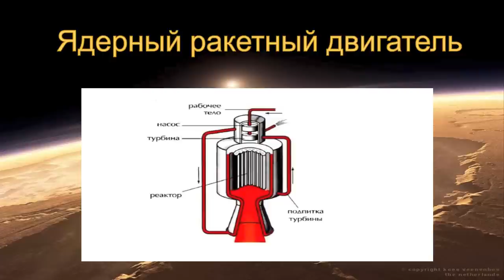TEDxYouth@Vorobyovy-Gory - Karlova Polina - The use of nuclear energy for the flight to Mars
A mission to Mars. It seems that Mars is a near space, but we haven't visited it yet. The project made by Paulina Karlova brings us closer to the time of flight. Hello, Mars!

Karlova Polina - student, school № 781, Moscow